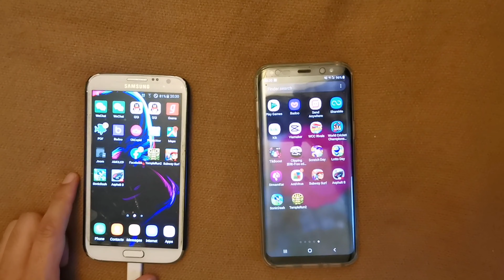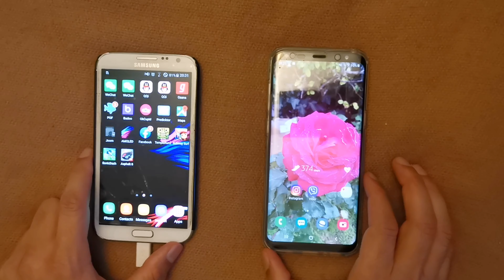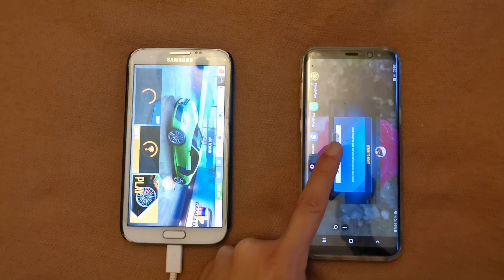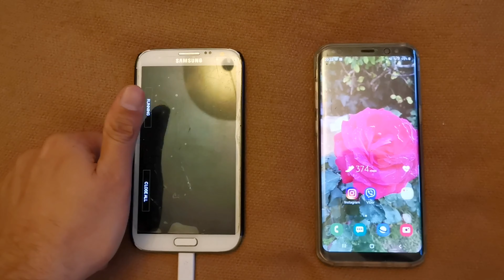Galaxy Note 2 vs Galaxy S8 Plus Speedtest 2020